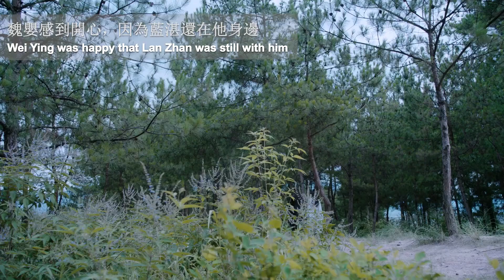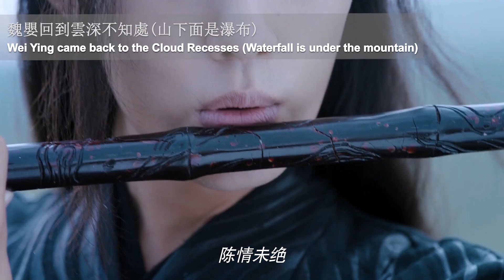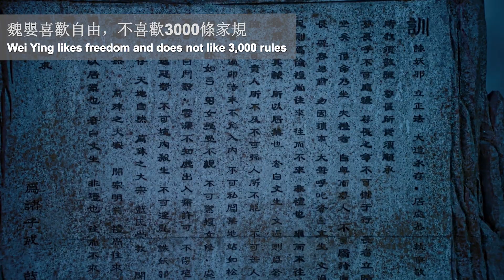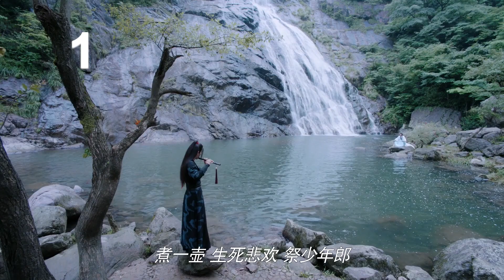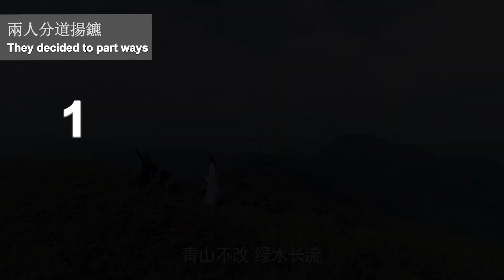The Untamed 陳情令 EP 50+Special Edition | Details you didn't see | Happy Ending? | Top 10 | ENG SUB+中字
陳情令 (EP50結局+特別版/海外版)  | 你不知道的細節 | 超甜細節 | 大團圓結局? | Top 10 | ENG SUB+中字

Find out Top 10 Details you didn't see / Sweet details in The Untamed 陳情令 EP 50.

Please watch the full series from the official channel~ENJOY~